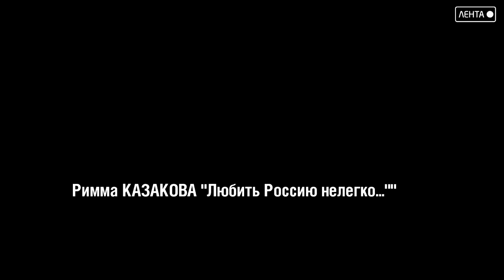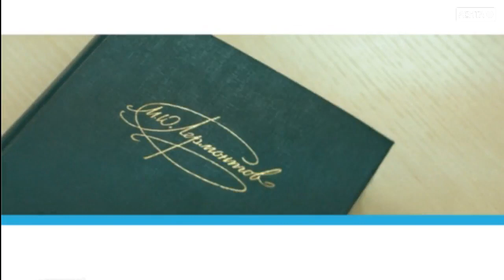Читающий город. Римма Казакова «Любить Россию нелегко,,,».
Читает учащаяся школы №18 Виктория Кукарцева.